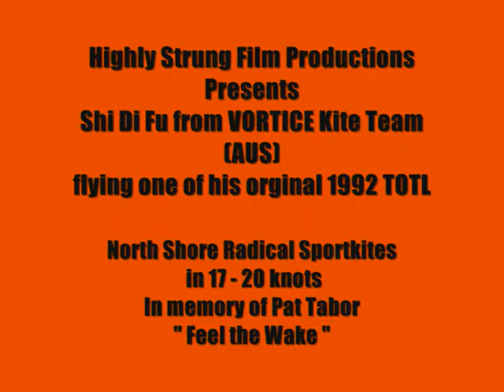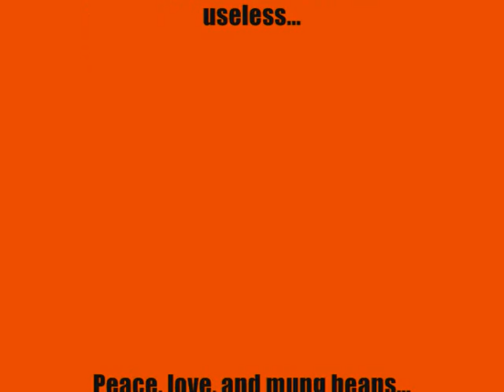Shi Di Fu from VKT (AUS) flying Top of The Line North Shore Radical sportkite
Shi Di Fu from VORTICE Kite Team (Australia) Australia's No.1 multiple award winning Dual and Quad line International sportkite team. Seen in this video flying an original 1992 Top of The Line Kites USA, North Shore Radical. Flown in memory of Pat Tabor, who made many of the best sails ever flown, with her team of master seamers at Top Of The Line Kites USA. Pat and Don's legend in master sportkite making lives on. " Feel the Wake "